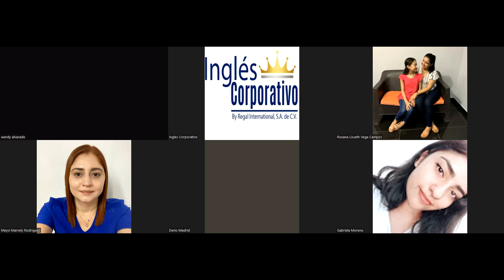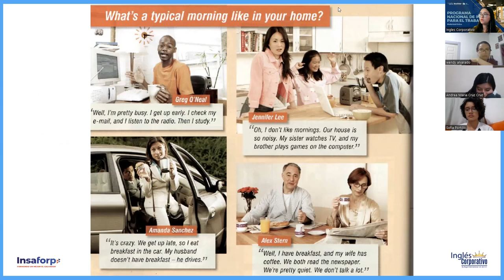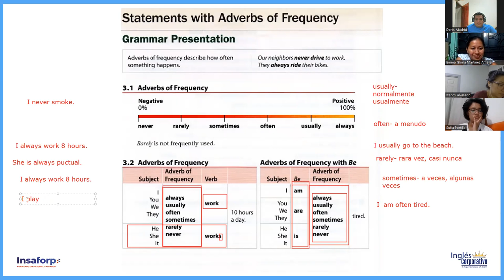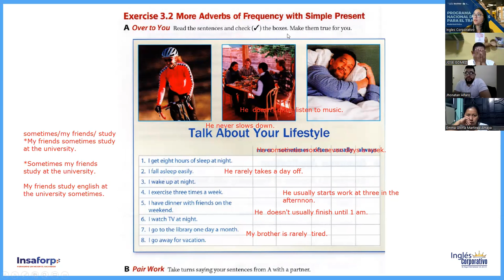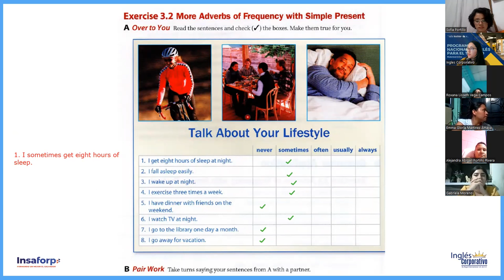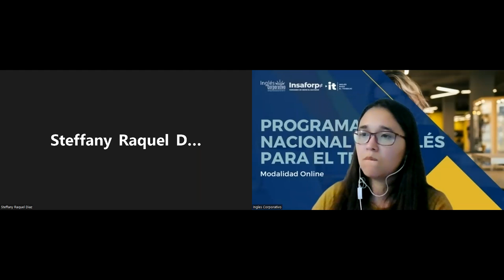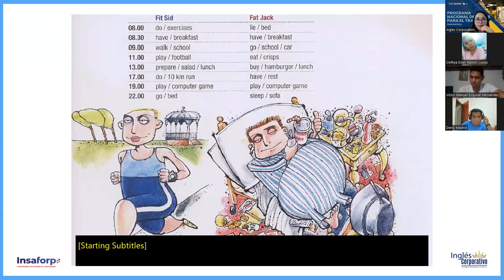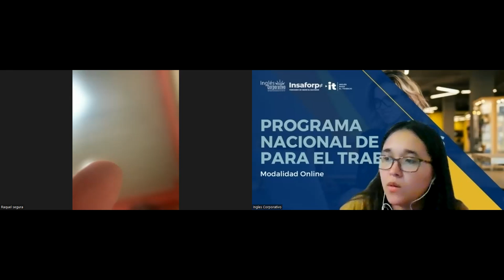Ingles Corporativo-6/2/2022-Daily Activities, Frequency Adverbs